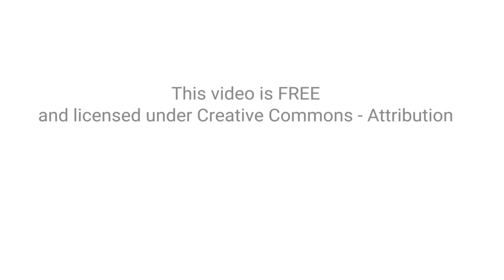Kepada YTH: Bapak Ibu Kepala Sekolah & Guru Harus Bekerja Menjadi 1 (satu) TIM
Mas Menteri: Mendikbud Mengharapkan Kepala Sekolah & Guru Harus Bekerja Menjadi 1 (satu) TIM